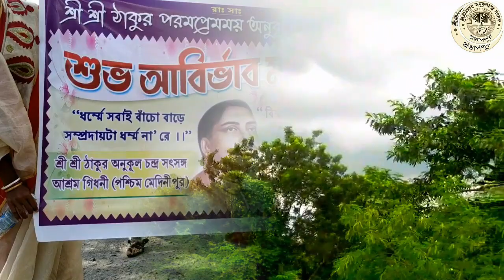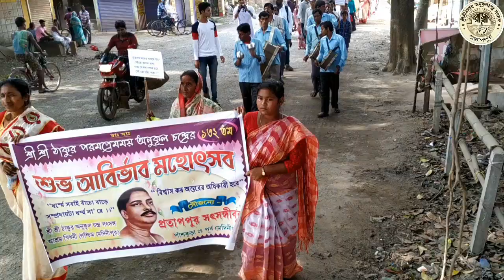#প্রতাপপুর সৎসঙ্গে ২০১৯ এ ৩০ শে ভাদ্র অনুষ্ঠানের শোভাযত্রা##